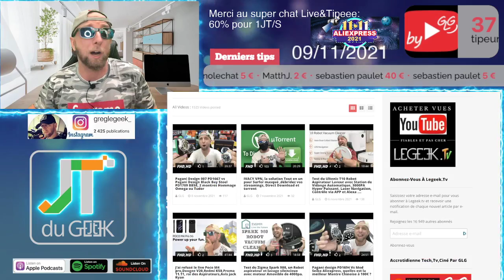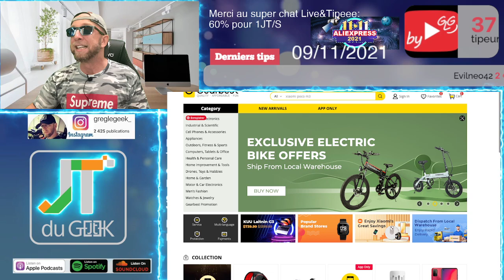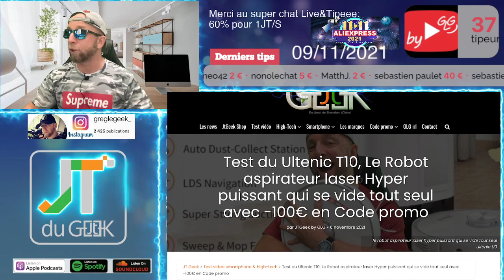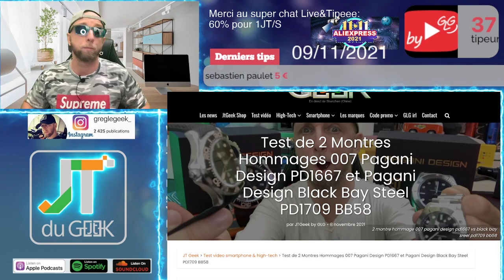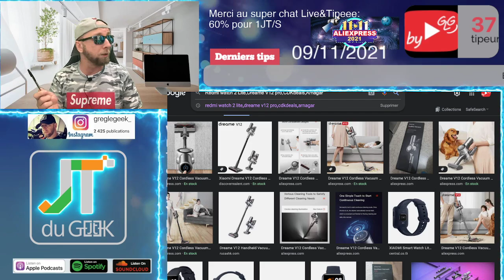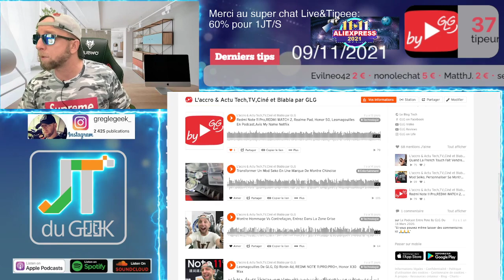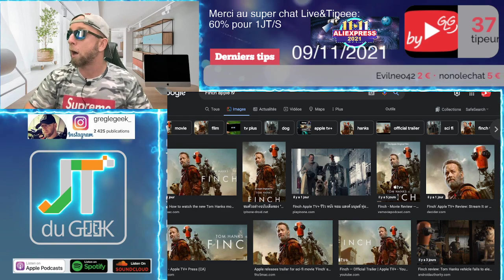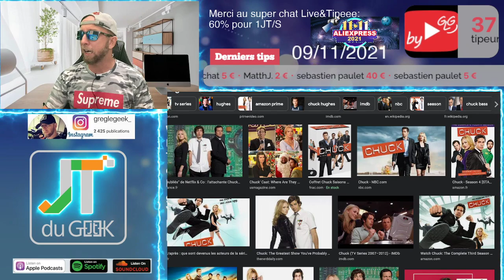Gearbest est de retour, 1111 les soldes avant Noel, Poco F3 vs Poco M4 pro, UFC 269,Finch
Redmi watch 2 Lite

By GLG